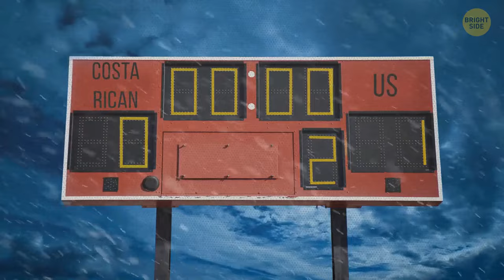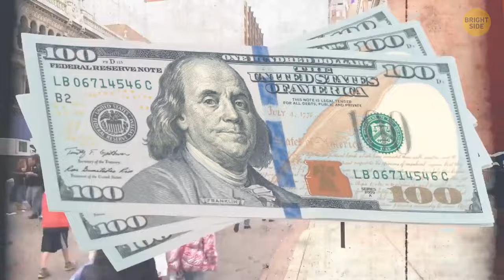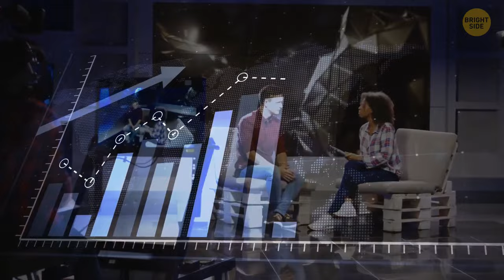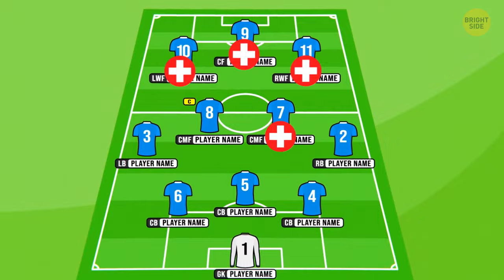Mystery Holes and Other Weird Twists in Sports History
Mysterious holes suddenly popping up on the field, leaving players and fans scratching their heads. It's like Mother Nature decided to play a prank on the pitch! But that's not all – did you know that a football once survived a space mission? Yep, an astronaut kicked it on the moon during the Apollo 14 mission. Oh, and back on Earth, there's a team in Greenland that plays on an all-ice field. Sports is full of quirky tales, from mystery holes to moon kicks – the unexpected is always part of the game. ⚽🌍🚀